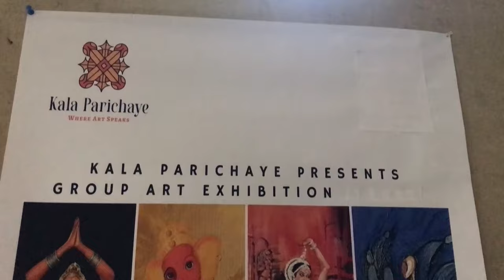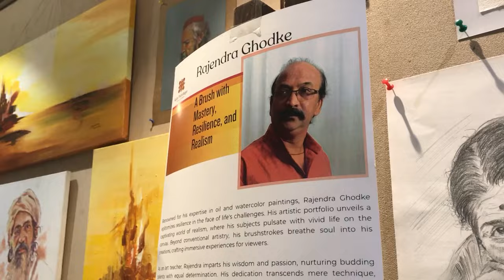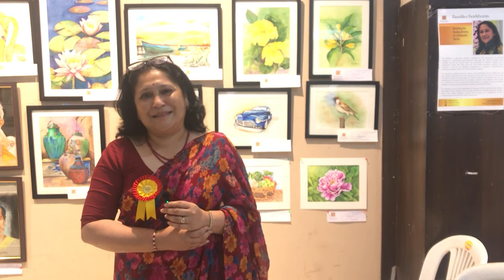Art Exhibition in Pune | artist interview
"Embark on a captivating journey with me through the Group Art Exhibition presented by kala Parichay, where I explore the diverse world of local artists. From breathtaking portraits to intricate sketches using pencils, vibrant watercolors, and mesmerizing oil paints, each artist unveils a unique talent that sets them apart. In this video, I delve into the fascinating stories behind their artistic journeys, conducting exclusive interviews that offer a glimpse into the passion and creativity fueling their fabulous creations. Join me in celebrating the rich tapestry of artistry that makes this exhibition a true masterpiece!"